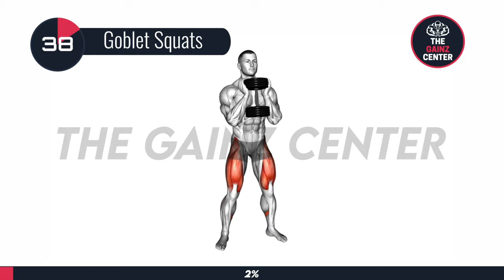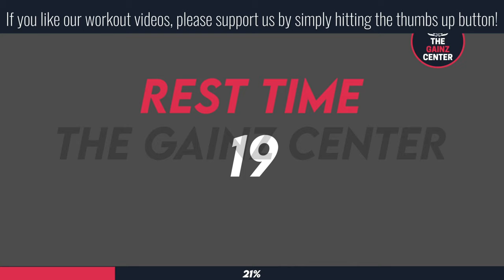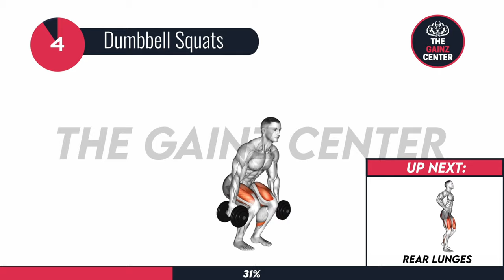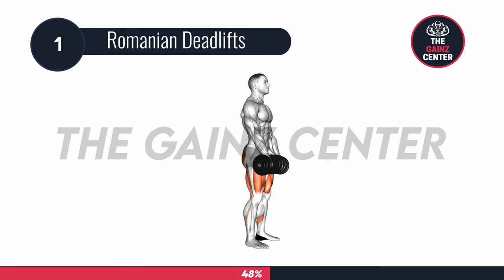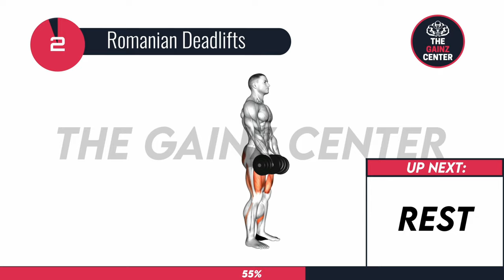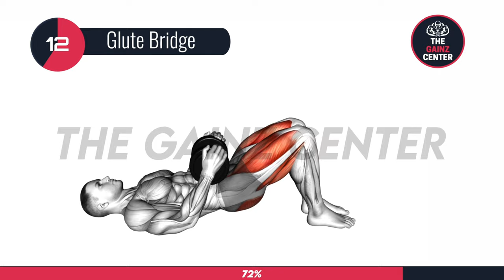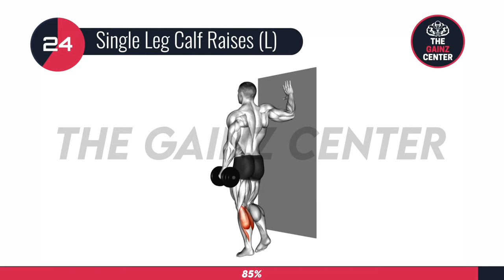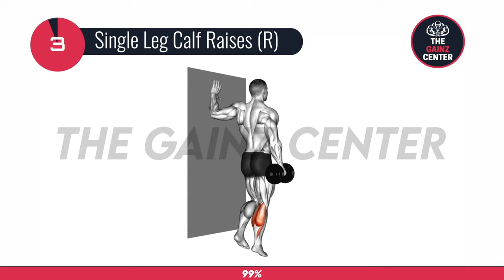Best Dumbbell Leg Workout At Home (Build Bigger Quads, Hamstrings, Glutes And Calves For Men)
Here is a dumbbells leg workout for you to build big legs at home! These leg muscle building exercises help to not only strengthen your overall legs but also build bigger quads, hamstrings, glutes and calves. This best dumbbell leg workout is perfect for men including beginners who want to grow and get bigger legs by working out at home. Follow along our 30 Day Dumbbells Home Workout Program and you will get bigger legs in 30 days!

Welcome to The Gainz Center,  where we bring you weekly home workout videos without equipment to BUILD MUSCLE and BURN FAT so that you can be in the BEST SHAPE of your life by working out and exercise at home